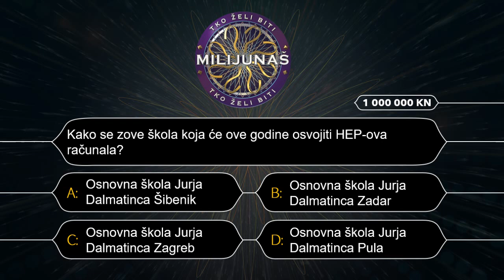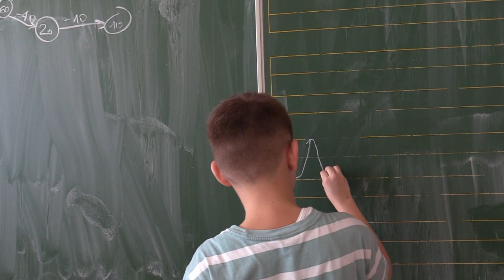2. b - Tko želi biti milijunaš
Osnovna škola Jurja Dalmatinca Šibenik.
2. B

Tekst su u potpunosti osmislili učenici 2. b razreda iz Osnovne škole Juraj Dalmatinac Šibenik.